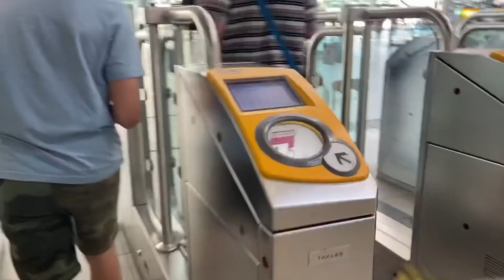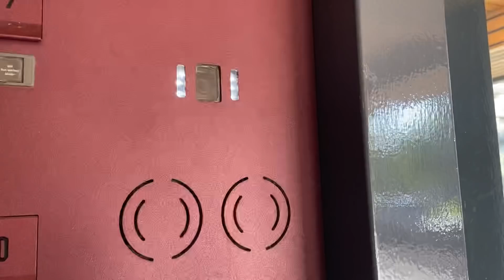Day in my Life | My Weekday day in Netherlands |How did I find a job in Europe